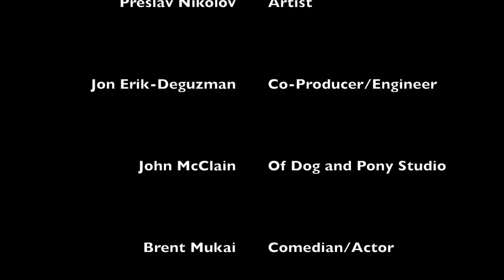EP 3 The - Night Stalker 2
Episode 03 of the behind the scenes look at The Night Stalker 2. Available everywhere now!